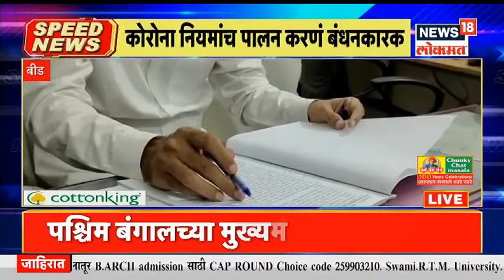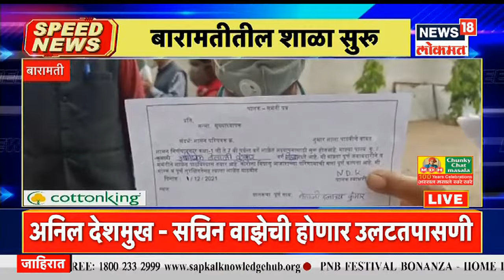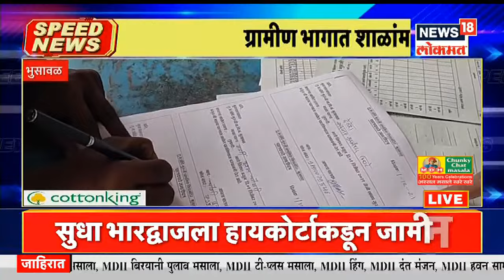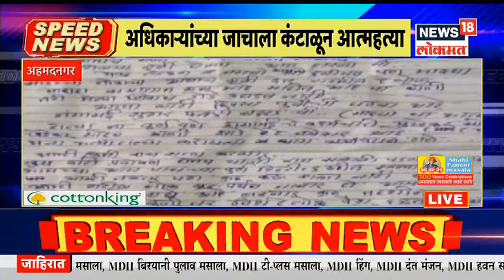Top Headlines of Afternoon | Speed News | News18 Lokmat | Dec 1, 2021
राज्यात काही ठिकाणी दीड वर्षानंतर शाळा सुरु होत आहेत. मुंबई पुणे नाशिकमध्ये शाळा 15 डिसेंबरपासून सुरु होणार आहे. परभणी, बीड, सोलापुरात प्राथमिक शाळा आज सुरु होणार आहेत.

1) बृहन्मुंबई महापालिकेतील औषधं खरेदीची फाईल महापौरांनी दाबली. भाजप आमदार मिहिर कोटेचांचा किशोरी पेडणेकरांवर गंभीर आरोप. ..तर राजकीय सूड बुध्दीने आरोप केल्याचं सभागृह नेत्या विशाखा राऊतांचं प्रत्युत्तर...

2) पश्चिम बंगालच्या मुख्यमंत्री ममता बॅनर्जी, आदित्य ठाकरे आणि संजय राऊतांमध्ये चर्चा,  उद्या दुपारी ममता बॅनर्जी घेणार शरद पवारांची भेट

3) नायर रुग्णालयातील डॉक्टरांचा असंवेदनशीलपणाचा कळस...आगीत होरपळलेल्या  रुग्णांच्या  उपचाराकडे दुर्लक्ष...घटनेच्या चौकशीचे रुग्णालयाचे आदेश...

4) ओमायक्रॉननं वाढवली जगाची चिंता.  बंदी घातलेल्या देशातून

5) मुंबई ठाण्यासह अनेक जिल्ह्यात नागरिक परतल्याने राज्य अलर्टवर तूर्तास देशात ओमायक्रॉनचा अजून एकही रुग्ण सापडलेला नाही., केंद्रीय आरोग्यमंत्री मनसुख मांडवियांची माहिती,

6) चांदीवाल आयोगासमोर सचिन वाझे अनिल देशमुखांची हजेरी... सुनावणी संपल्यानंतर वाझे देशमुखांमध्ये तासभर चर्चा... दोघांच्या एकत्रित जेवणाची जोरदार चर्चा... वाझे-देशमुख लंच डिप्लोमसीमध्ये शिजलं काय ?

7) सीताराम कुंटेना मुदतवाढ नाहीच... देबाशिष चक्रवर्ती राज्याचे नवे मुख्य सचिव...